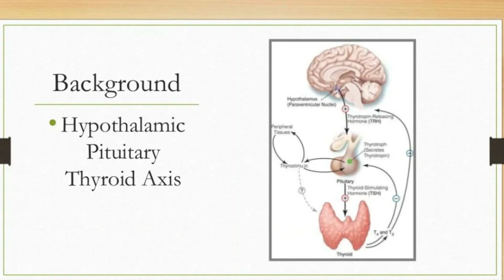11 Things Kim Yoo Jung Doesn't Want You To Know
Kim Yoo Jung 2 days 1 night, variety show, byeon woo seok, kiss, youth mt, park bo gum, drama, hwang in yeop.

Do you believe in accidental success? If you don't, Kim Yoo Jung, AKA Korea’s little sister, is one certified example of why miracles do happen. Get an inside scope of her life as we cruise from her fascinating backstory to her personal life that is filled with exciting escapades and to sad moments that will have your eyes welling up with tears and my oh my do I have tea for you! These are 11 things you didn’t know about Kim Yoo Jung.

Inspired by 20th Century Girl | Official Trailer | Netflix [ENG SUB]

Inspired by 20th Century Girl (2022) | Official Teaser | Kim Yoo Jung, Byeon Woo Seok

Inspired by Cha Eun-Woo & Kim Yoo-Jung In a New Drama? "Dak Gang Jeong!"

Inspired by Ahn Hyo Seop & Kim Yoo Jung won Best Couples Award l 2021 SBS Drama Awards Ep 1 [ENG SUB]

Inspired by HWANG INYEOP AND PARK BOGUM TAKE CARE OF KIM YOOJUNG - YOUTH MT EP3